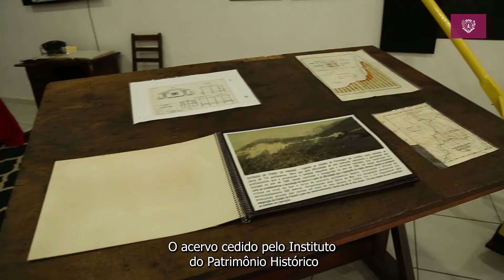Centro de Memória Ferroviária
Você conhece o Centro de Memória Ferroviária João Tesserolli Junior?

Criado em 2017, possui ambientação temática e conta com fotografias, objetos, instrumentos, documentos, utensílios e equipamentos de época utilizados pelos ferroviários. Localizado na Avenida Getúlio Vargas, 74, no centro de Piraquara.

Visite Piraquara, venha conhecer e se apaixonar!